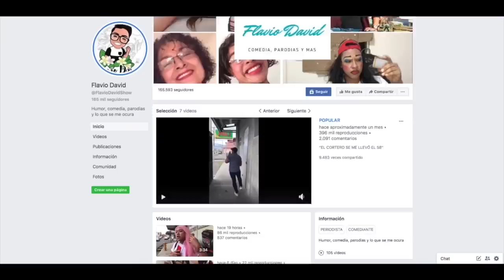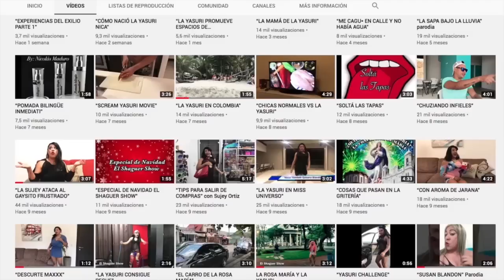El humor en tiempos de represión: La sátira política de Flavio David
Flavio David García satiriza en sus videos a personajes de la conyuntura nacional y cuestiona al régimen de Daniel Ortega a través del humor de sus parodias.